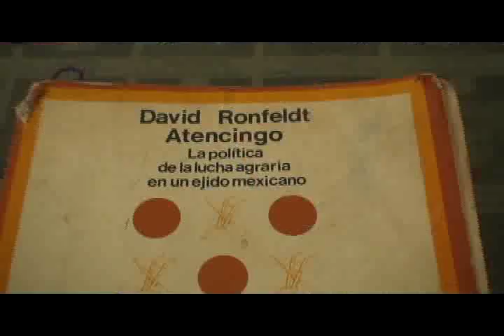Roban vagones de tren en Atencingo Puebla